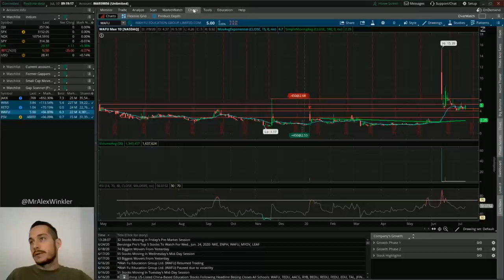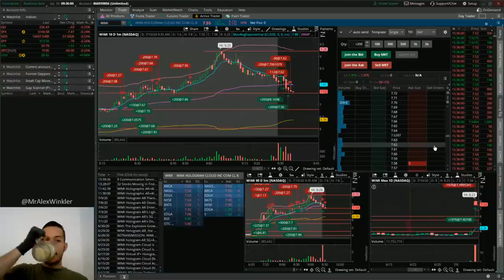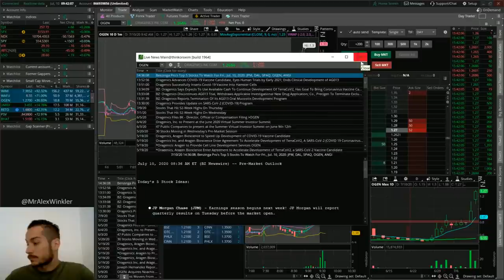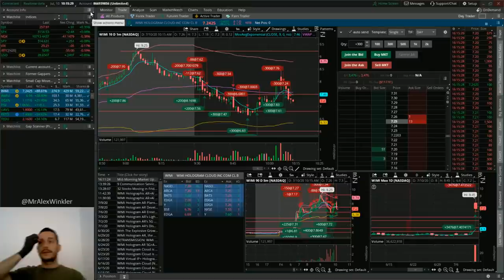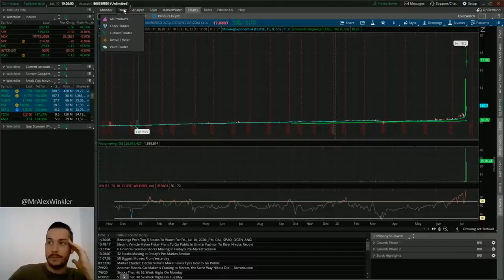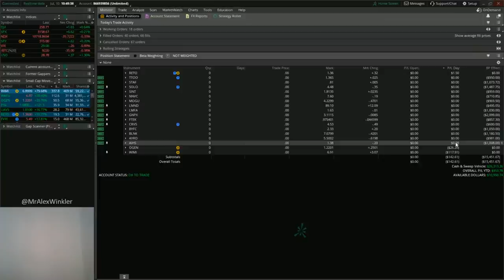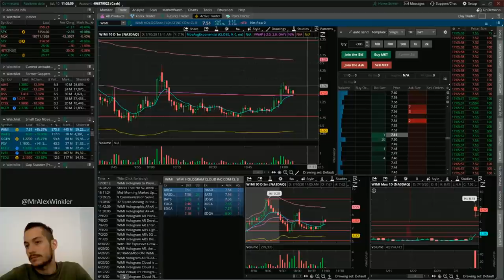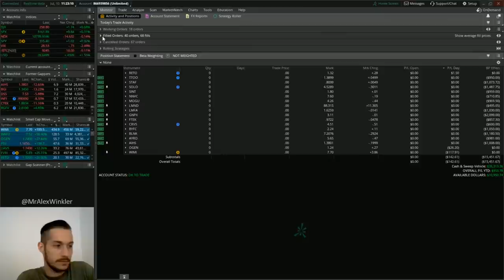WIMI & PSV Best Stocks To Buy + Day Trading LIVE ($25,000 Challenge)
Welcome everyone to the live stream! We'll review the Watchlist for the first 15 min and then trade the opening bell for another 60 min. Quick start
↓↓ FAQ ↓↓

A: Yes and yes. I start the live stream at 9:15 (which is 15 min before the market opens and end 60-90 minutes after the market opens) the live stream will run usually around 90 min

Q: Do you have a video on how you make a watch list? (My Scanner With Import)

(ready for import)

If you are watching live or on playback, I appreciate you for making the time to improve your trading by joining me today. I've learned so much from watching other traders and I only hope I can do my part via these day trading watchlists and live trading streams. Check out the links below to learn more about what I do and the $25k challenge.

Top Brokers & Sign-up Bonuses

Legal Notice